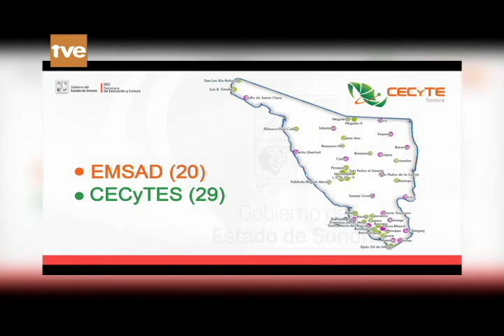14-11-2015..Parte 3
Oferrta Educativa CECyTE